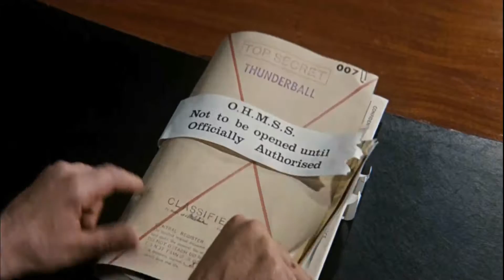14 01 28 Thunderball Tom Jones 03 59 26